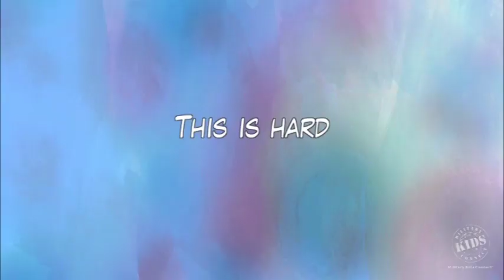This Is Hard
Gabe talks about how coping with grief and loss is hard.